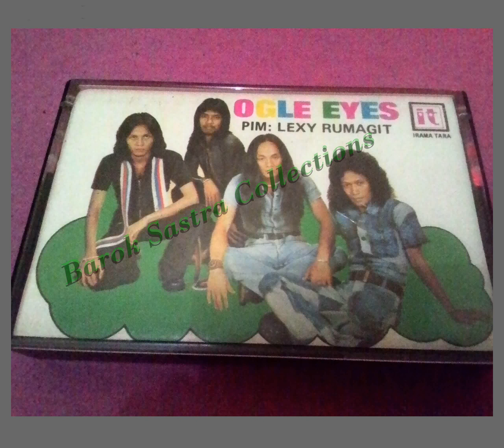Ogle Eyes - Menyambut Sinar Pagi (Indonesian Rock 1977)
The Rock Group van Malang - East Java
Leader : Lexy Rumagit

Emanuel (Totok Tewel) : Lead Guitar, Vocals
Lexy Rumagit : Bass Guitar
Mickey Merkelbaech : Lead Vocals
Wiwied : Drum

P + C  P.T Irama Tara